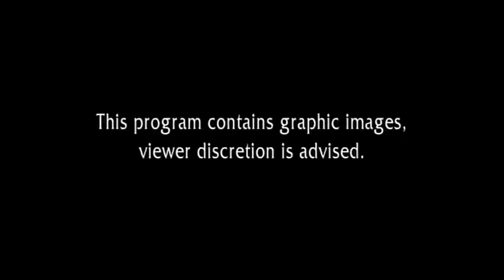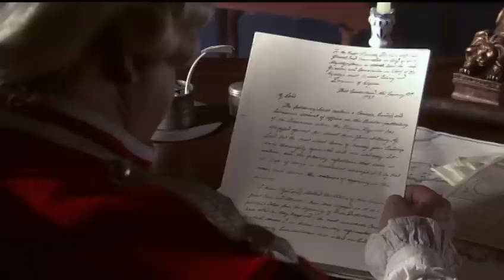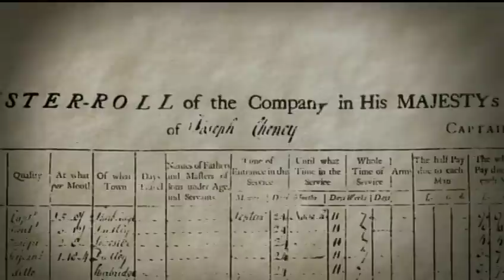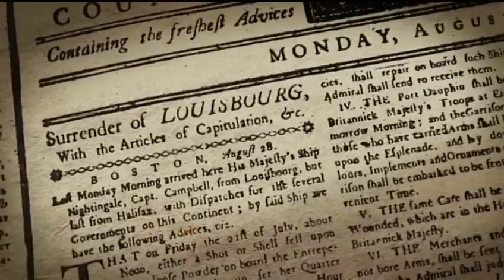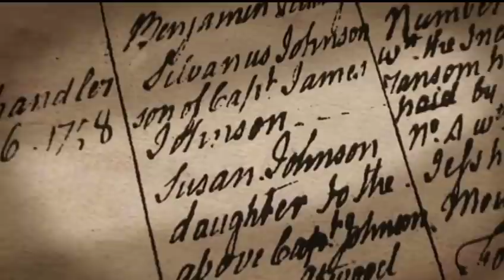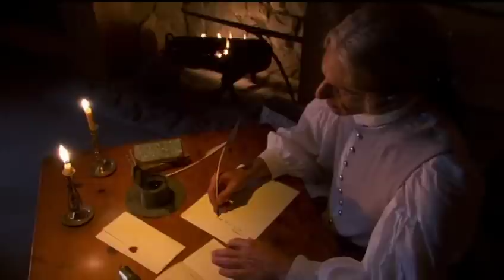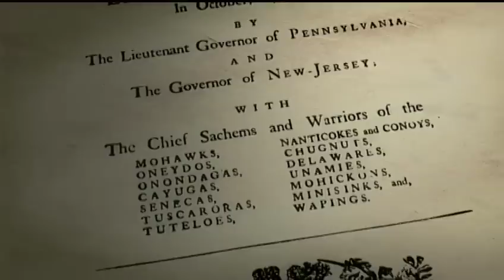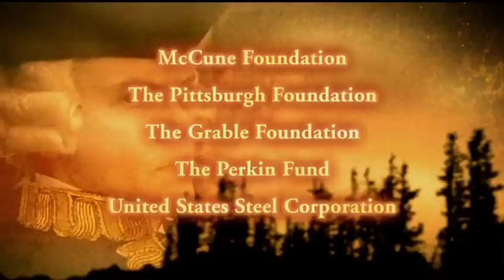PBS The War That Made American Part 3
PBS documentary about the French and Indian War. Part 3 - Turning the Tide